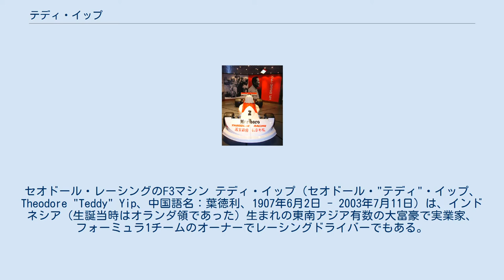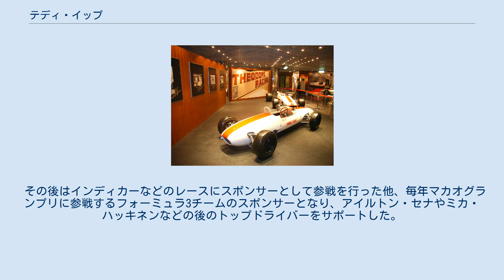テディ・イップ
セオドール・レーシングのF3マシン テディ・イップ（セオドール・"テディ"・イップ、Theodore "Teddy" Yip、中国語名：葉徳利、1907年6月2日 - 2003年7月11日）は、インドネシア（生誕当時はオランダ領であった）生まれの東南アジア有数の大富豪で実業家、フォーミュラ1チームのオーナーでレーシングドライバーでもある。
国籍はオランダとインドネシアの両方を持っていた。
 1907年に、当時オランダの植民地であったスマトラ島のメダンにて裕福な華僑の家庭に生まれ、大学時代に宗主国のオランダに留学した。
1941年12月の太平洋戦争（大東亜戦争）の開戦後、1942年にスマトラ島全体が日本陸軍の占領下に入ったことを契機に、同じく日本軍の占領下に入ったイギリスの植民地であった香港に移住する。
 1945年8月の日本の敗戦に伴う戦争終結後に、香港で貿易会社を起こし成功させた。
さらに事業の拡大につれ、ポルトガルの植民地であったマカオでのカジノやフェリー会社の経営や、タイ王国の首都であるバンコクでのホテル経営など、他業種にその事業を広げてそのほぼ全てを成功させ、東南アジア有数の大富豪として名を馳せる様になってゆく。
 その後は妻スージー･ホーの兄であるマカオのカジノ王スタンレー・ホーなどとの共同事業などを行う傍ら、自らレーシングドライバーとしてマカオグランプリなどに参戦、その後もモータースポーツの最高峰であるフォーミュラ1にチームオーナーとして参戦するなど、その活動は世界的な規模となっていった。
 フォーミュラ1への参戦をやめた後もF3などの下位フォーミュラへの参戦を行ったほか、地元のマカオグランプリの顔的存在となり、多くの若手ドライバーの成長の手助けをするなど活躍したが、2003年に死去した。
 徳利賽車隊（セオドール・レーシング）のフォーミュラマシン 自らの事業の本拠地の1つであるマカオで1954年から行われていた市街地レースであるマカオグランプリに、開始3年目となる1956年からレーシングドライバーとして参戦した。
1963年にはジャガーXK120をドライブし総合3位になるなど活躍した後、1970年代前半に引退する。
 その後は、自らの英語名を冠した「セオドール・レーシングチーム（中国名：徳利賽車隊・香港）」のオーナーとしてマカオグランプリに参戦した。
さらに、1974年からはフォーミュラ1チームのエンサインにスポンサーとして参入、1978年から独自コンストラクターとして「セオドール・レーシングチーム」を立ち上げた。
 早くも同年にイギリスで行われた非選手権フォーミュラ1レースで、後にワールドチャンピオンとなるケケ・ロズベルグがドライブするセオドールTR1・コスワースが優勝するなど幸先のいいスタートを飾るが、この年をもって一旦撤退しスポンサーとしての活動に戻る。
 その後、1981年よりチームオーナーとして再参入をし、2回の入賞をするものの優勝を飾ることはなく、1983年をもってフォーミュラ1からは撤退する。
なお、合計51レースに参戦し獲得ポイントは2点と、プライベートチームとしては上々の結果であった。
 その後はインディカーなどのレースにスポンサーとして参戦を行った他、毎年マカオグランプリに参戦するフォーミュラ3チームのスポンサーとなり、アイルトン・セナやミカ・ハッキネンなどの後のトップドライバーをサポートした。